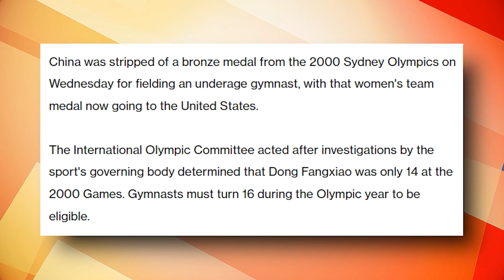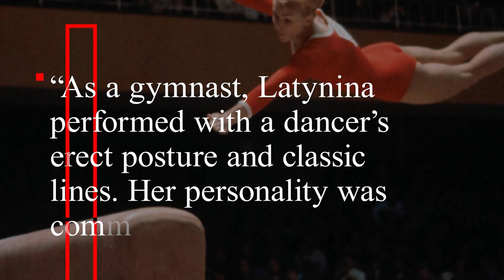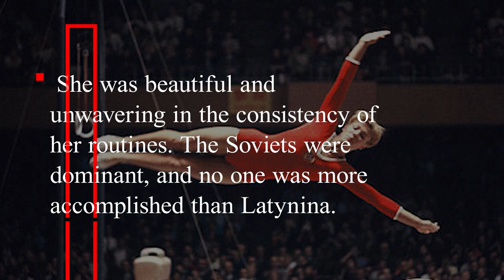BEST Gymnasts In The World RANKED!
Welcome back to Sports Dive, today on the channel we are going to check out the Best and worst gymnasts in the world ranked. As we all know, gymnastics is one of the toughest sports types and the athletes who specialize in this particular type of sports are extremely talented. They train with their flexible bodies to achieve amazing control over it. Gymnasts are at real risk of death with a small mistake in their moves. Today, let’s see the world’s best and worst gymnasts, ranked.

1. Simone Biles – Best Gymnast of all-time. At number 1 in this list of the top 10 best gymnasts in the world right now, we have Simone Biles. At 15 years old, Simone Biles was rather young to make the 2012 Olympic team in London. For the past seven years, she had done everything. She already proved that she was the very best gymnast in the world in the Rio Olympics. It’s a dominant fact that she’s done just that. Biles has won three straight U.S Championships and happens to be the first female gymnast to win three straight World Championships. Her 25 total medals in the World competition are the best for an American gymnast. 2. Kohei Uchimura – Best male Gymnast. At number 2 in this list of the top 10 best gymnasts in the world right now, we have Kohei Uchimura. Nicknamed ‘Superman’, Japan’s Kohei Uchimura is fighting a strong case to be considered the best gymnast of all time.
Uchimura has been visible at competitions wherever he’s been, whether it’s in his home country— as he’s won nine consecutive national titles in Japan —or also against the rest of the world as a six-time World all-around champion. He achieved two gold medals in the 2016 Rio Olympics. Uchimura has won the all-around during the 2012 Olympics in London – it was after finishing with silver in 2008 behind China’s Yang Wei. More on the Best and worst gymnasts in the world ranked in this video.